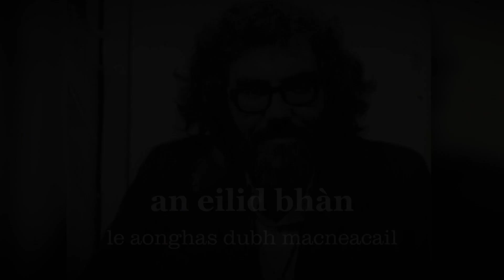Aonghas Dubh MacNeacail AN EILID BHAN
Air a leughadh le Cathy NicDhòmhnaill / Read by Cathy MacDonald

Riochdaichte le Beezr Studios airson BBC ALBA / Produced by Beezr Studios for BBC ALBA